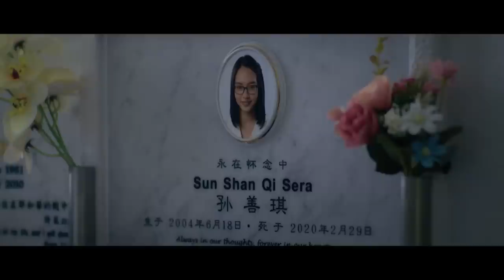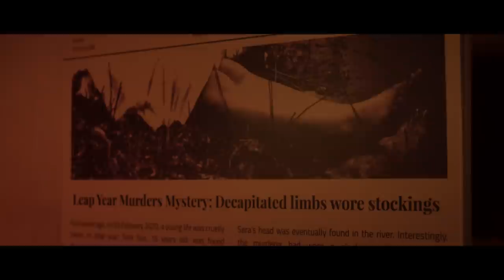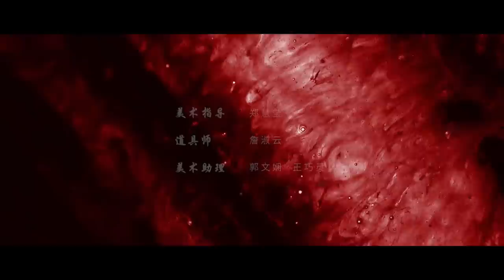Kill Sera Sera 谁杀了她？EP1 | 新传媒新加坡电视剧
On a Leap Day four years ago, Sculptor Shaw Ruo-Yun's daughter, Sera Sun, was killed and mutilated. Her dismembered limbs were found to be clad in stockings. The police, despite constant pressure from Ruo-Yun, were unable to find the culprit. Ruo-Yun took matters into her own hands and created an exhibition as a memento to her late forgotten daughter, as a way to call out the murderer. A few days later, a young female corpse was found with her limbs intact, but similarly to Sera's death, her legs were clad in stockings. 雕塑家邵若云终于等到女儿的忌日，四年前的闰日，女儿Sera被谋杀肢解套上丝袜，警方一直没有把闰日连环杀手抓拿归案。若云对警方施加压力不果，豁出去采取极端手段向凶手宣战，展出套上丝袜的截肢作品记念被世界遗忘的女儿。几天后，一具年轻的女尸被发现，没有被截肢，但腿上却套着丝袜。